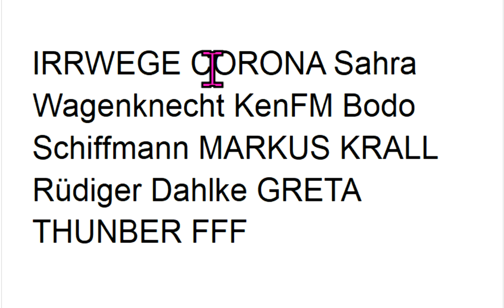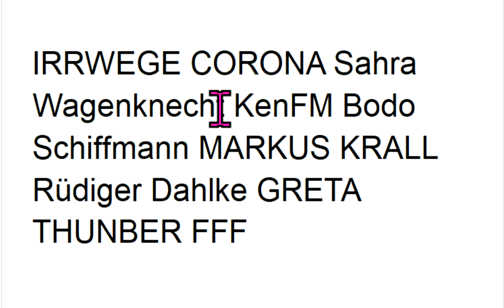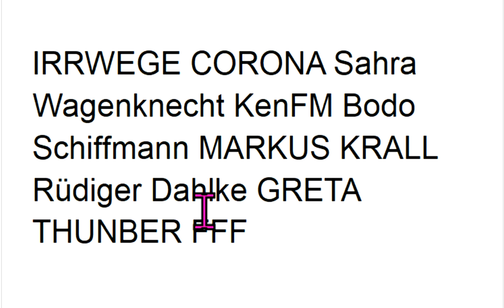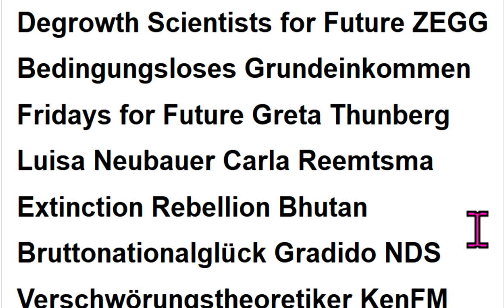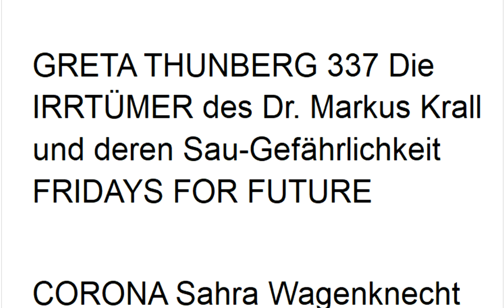IRRWEGE CORONA Sahra Wagenknecht KenFM Bodo Schiffmann MARKUS KRALL Rüdiger Dahlke GRETA THUNBER FFF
Quelle 547 Irrwege: Corona Markus Krall Greta Thunberg Fridays For Future Christian Felber GWÖ ÖDP BGE Sahra Wagenknecht Hans-Werner Sinn Attila Hildmann Xavier Naidoo NDS NachDenkSeiten Degrowth Die Wirtschaftsweisen Sachverständigenrat ifo Institut Rainer Mausfeld Gemeinwohl-Ökonomie Luisa Neubauer Niko Paech Extinction Rebellion Scientists For Future Carla Reemtsma Postwachstum Ökologisch-Demokratische Partei Bhutan Bruttonationalglück Bürgerliche Revolution Atlas Initiative . - Permakultur Cradle2Cradle ZEGG Tamera Bonobo-Kommunismus

MfG